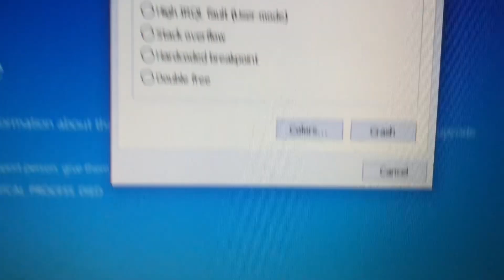Not My Fault BSOD Color Test